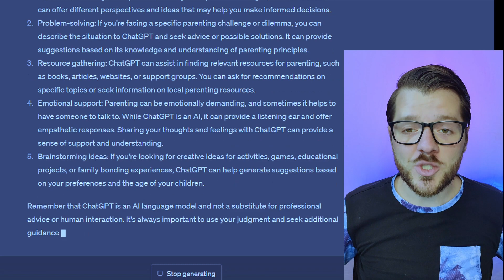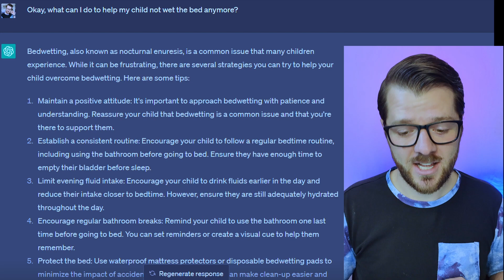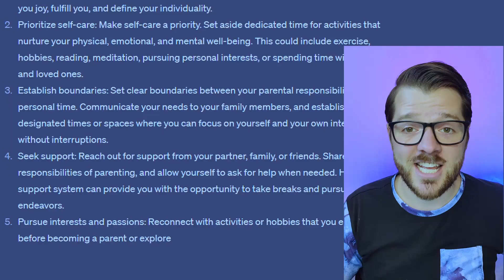NEW!!! How to use ChatGPT to improve your parenting! Episode 1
Not so sure what ChatGPT is all about? Let me show you some of the fun ways you can use ChatGPT to help improve your parenting skills! From help with wetting the bed to help with tantrums, ChatGPT can LITERALLY tell you what to say!

Edited by : Brifin

ParentsXP is all about building a community of parents who want to improve theirs and their children's lives! We cover everything from Toddler Terrorism to Organizing the shirt drawer! 10 fans at the time of this upload, watch us grow!